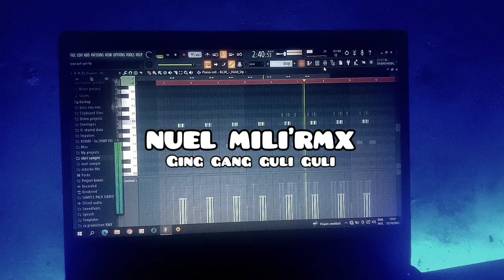GULI GULI -ACARA REMIX 2K22_NUEL MILI🎧🔊🌴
ada yg baru ni semoga terhibur❤